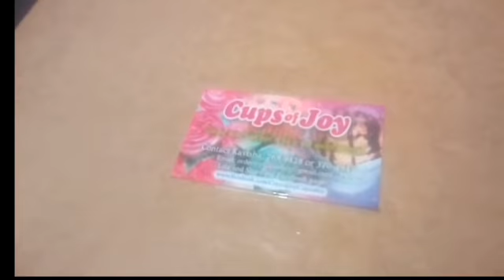My niece first birthday (Minnie mouse themed party)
Cake- cups of joy